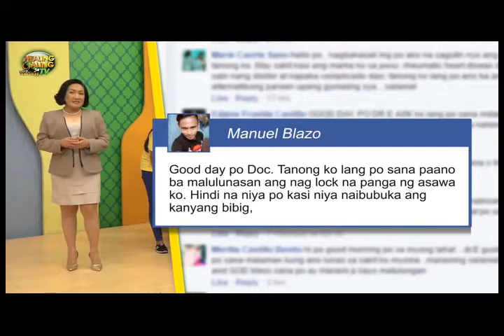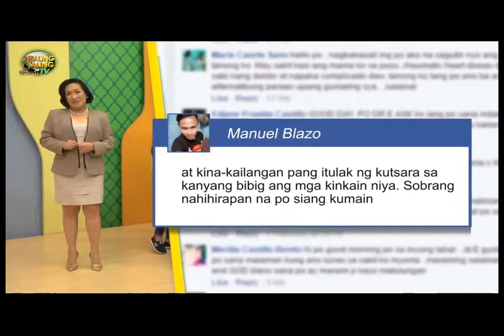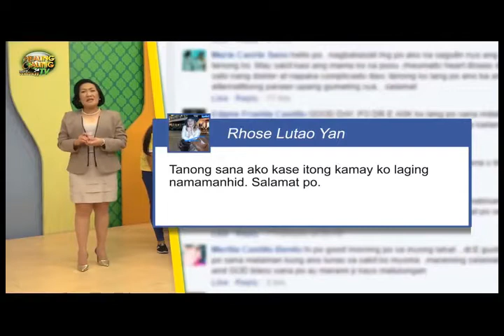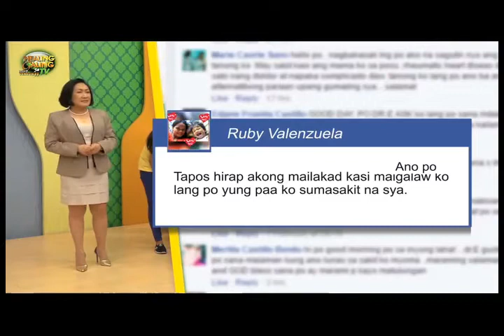Healing Galing SO11EP02 Sciatica pt2